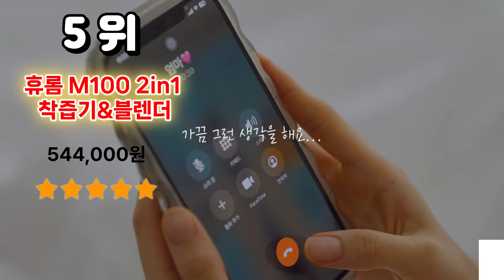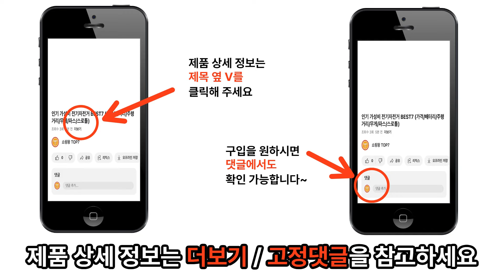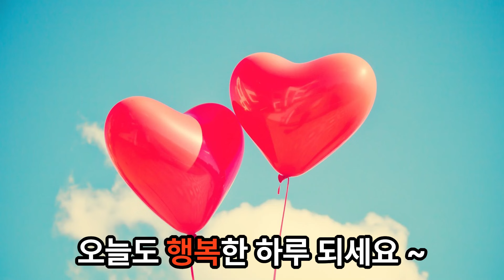2024년 인기 착즙기 순위 TOP 7 / 가성비착즙기, 착즙기추천, 과일착즙기, 원액기, 쥬서기, 휴롬착즙기, 휴롬, H410, H400, H300L, H310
2024년 가장 많이 판매되고 있는 착즙기에 대해서 알려 드리겠습니다
(가성비착즙기/착즙기추천/착즙기순위/과일착즙기/원액기/쥬서기/휴롬착즙기/휴롬/H410/H400/H300L/ H310)

3위 – 휴롬 착즙모션 착즙기 H300 딥그린 / 338,530원

4위 – 휴롬 슬림형 착즙기 H310 화이트 / 279,000원

5위 – 휴롬 M100 2in1 착즙기&블렌더 / 544,000원

6위 – 엔유씨 콜드프레스 주서 착즙기 원액기 매트화이트 / 189,000원